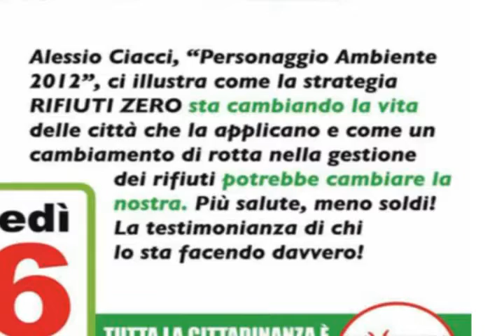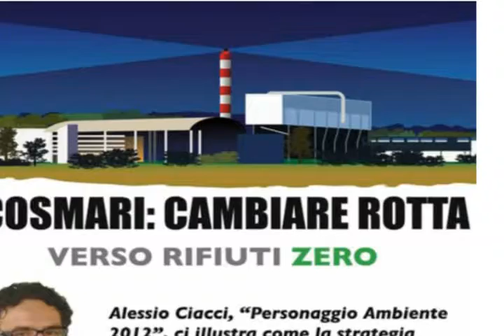Tolentino, Movimento 5 Stelle organizza per domani un incontro sui rifiuti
Il Movimento 5 Stelle di Tolentino ha organizzato per domani sera un incontro per parlare del sistema di rifiuti in provincia di Macerata e delle proposte del movimento su questo tema.